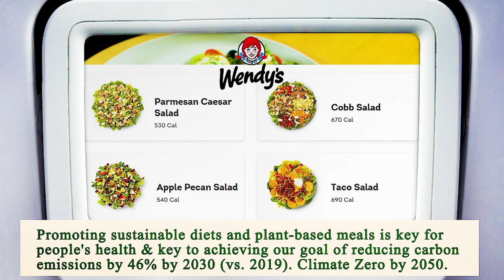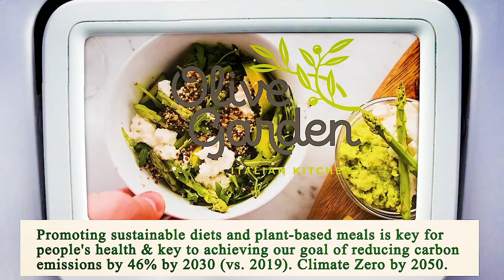Nearest Restaurant to Me - Nearest Restaurants to Me - Dallas 75208, Dallas County, TX, US